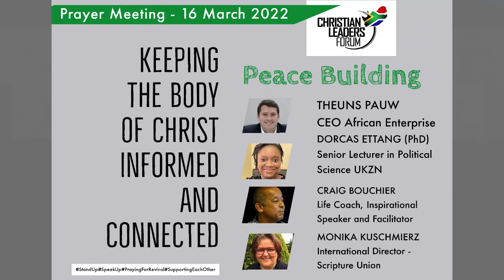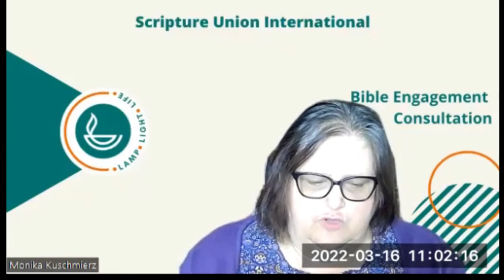CLF Prayer Meeting 16 March 2016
This month we focussed our prayer time on the theme of Peace Building. Our speakers gave some insight into the role of the church in peacebuilding as we considered the war in the Ukraine and also our recent unrest in South Africa.